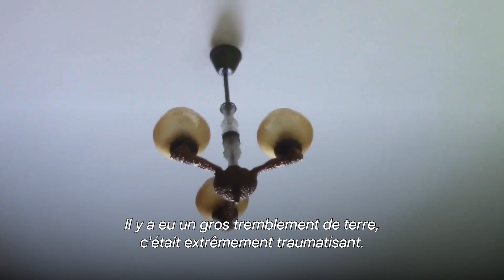Jack le chien aide sa maîtresse à surmonter ses troubles anxieux | Tout simplement humain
Alison souffre de troubles anxieux et fait beaucoup de crises de panique. Jack, son chien d'assistance l'aide à les gérer et est un soutien incommensurable pour la jeune femme.

Merci à Alison et Jack d'avoir partagé leur histoire avec nous.